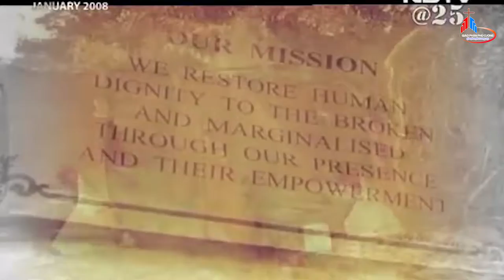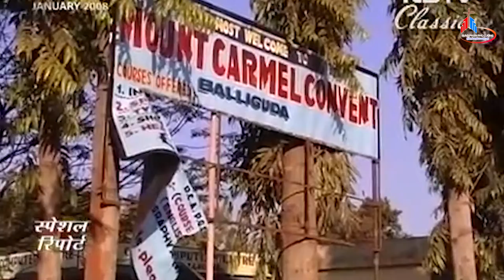Tin Ấn Độ: Bốn nạn nhân của bạo lực chống Kitô hữu ở Kandhamal được thụ phong linh mục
Trích: ĐIỂM TIN GIÁO HỘI HOÀN VŨ 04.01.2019